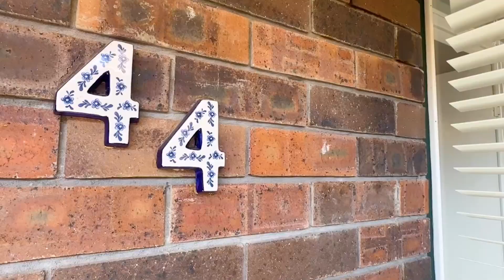FOR SALE 44/5 GALEEN DRIVE, BURLEIGH WATERS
TERRIFIC TOWNHOUSE
One look is all you need to secure this terrific 3 bedroom townhouse in the ever popular Burleigh Waters. Conveniently close to beach, trendy bars and dining options this is a fantastic opportunity for first home buyers and investors alike.

Once you step through front door you will love the immaculate presentation complimented by the hybrid timber floors throughout. The open plan design allows natural light and summer breezes to flow from the covered outdoor courtyard through the main living areas.

The 2 bedrooms upstairs and one bathroom down stairs provide plenty of space or work form home options.

Features include:
- 3 bedrooms, 1 bathroom
- Fully fenced courtyard
- Timber floor throughout
- Modern kitchen with timber bench tops
- Spacious bathroom
- Single lock up garage
- Laundry inside the garage
- Parking space on the driveway

Castleglen Chateau - Complex
- Spread over 1.43 Hectares
- $58 per week body corp
- 58 townhouses in the complex
- Pet friendly
- Swimming pool with shaded kids play area
- Secure electric gate entry for vehicles
- Tennis court
- On site manager
- Plenty of visitor and off street parking

Location
- 1.5km to a host of trendy bars and dining options Precinct brewing, Paddock Bakery plus more
- Walk to Caningeraba State Primary School and Burleigh Sport Club home of the Burleigh Bombers AFL, and tennis club
- 25 minutes to Gold Coast Airport
- 10 Minutes to Stockland's Shopping centre
- Miami State High School Catchment easy bike ride

This is fantastic to secure a modern townhouse at an unbelievable price!

PRESENTED BY MAARTEN GRAVENDYK